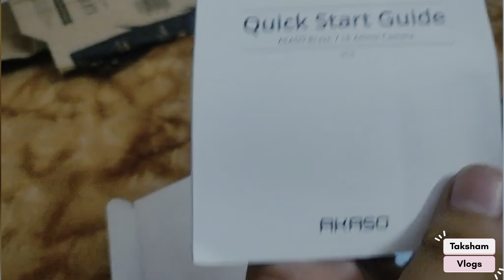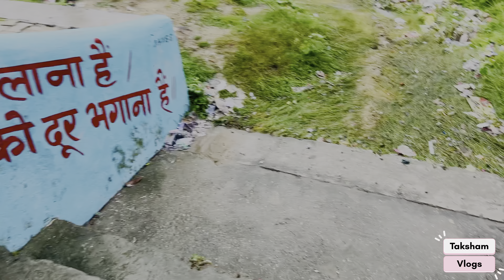Yeh Kya Diya Amazon Ne? | Unboxing the Latest Amazon Surprise! unboxing vlog ​⁠@Taksham_vlogs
Yeh Kya Bhej Diya Amazon Ne? 🫨 unboxing vlog ​⁠ @Taksham_vlogs @souravjvlogs @NISHA_LAMBHA @RachitRojha

Join me as I dive into this mystery package from Amazon and try to guess what's inside before I even unbox it!

I'm super excited to share this unboxing experience with you guys, and I can barely contain my curiosity about what's hidden inside this package. The suspense is killing me!

You know the feeling when you order something from Amazon, and it's been weeks since you've forgotten what you even ordered in the first place? Yeah, that's exactly what's going on here. All I know is that it's a surprise, and I'm both thrilled and anxious to find out what it could be.

I mean, think about it – when you shop on Amazon, you're always wondering what's going to show up at your doorstep. Will it be something useful? Something quirky? Something that'll make you go "huh, why did I even order this?" The possibilities are endless, and that's what makes it so much fun!

I've had my fair share of surprises from Amazon, and some of them have been total game-changers, while others... not so much. But that's all part of the excitement, right? The thrill of the unknown, the surprise factor – it's all part of what makes online shopping so addictive.

Okay, enough chit-chat – it's time to unbox this mystery package and see what Amazon has in store for me!

As I'm unwrapping the package, I can feel my heart racing just a little bit. What could it be? Is it something big? Something small? Oh, wait – I see a box inside!

Let me open it up... and oh, wow! It's a... a portable phone charger! That's really cool, because I can always use a portable charger on the go. But what's this? There's more stuff inside!

I'm seeing a set of travel-sized toiletries, a pack of gourmet snacks, and... is that a mini stress ball? This is getting interesting!

One thing that really catches my attention is this stress ball. It's so tiny and cute! I can already imagine myself fidgeting with it during long meetings or when I'm stuck in traffic. Who knows, maybe it'll even help reduce my stress levels?

This stress ball really stands out to me because it's just so... unexpected. I mean, who would've thought that Amazon would send me a stress ball along with a portable charger and snacks? It's those little surprises that make unboxing experiences like this so memorable.

So, to recap, we've got a portable charger, travel-sized toiletries, gourmet snacks, and a mini stress ball. That's quite a haul, if you ask me!

Thanks for joining me on this unboxing adventure, and I'd love to hear about your own Amazon surprises in the comments below.

Are you ready for an exciting unboxing experience? In this video, we're diving into the latest surprise package from Amazon that has everyone talking! 🤯 Join me as I unveil what Amazon has sent my way and share my genuine reactions.

From exciting gadgets to must-have accessories, you won't want to miss what’s inside this mystery box! 🎁✨

- A detailed unboxing of the mystery package
- My first impressions and thoughts on the items
- Insights into the latest Amazon products and deals
- A fun reveal that may just surprise you!

Join me on this journey of discovery and let’s find out together, "Yeh Kya Diya Amazon Ne?" 🛍️